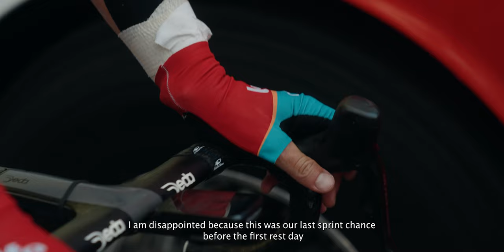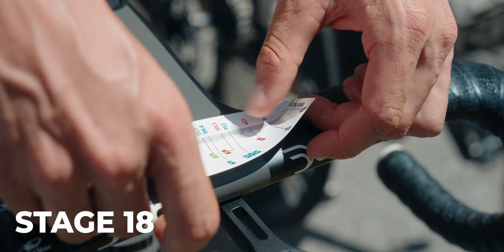FIGHT UNTIL THE END | Lotto Dstny's Tour de France 2023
From Bilbao to Paris, get a unique insight into our 2023 Tour de France as Lotto Dstny showed its offensive spirit once again. Despite not taking a stage victory, the team can look back on a successful Tour with several places of honour and Victor Campenaerts being rewarded with the most combative rider award of the 2023 Tour de France.